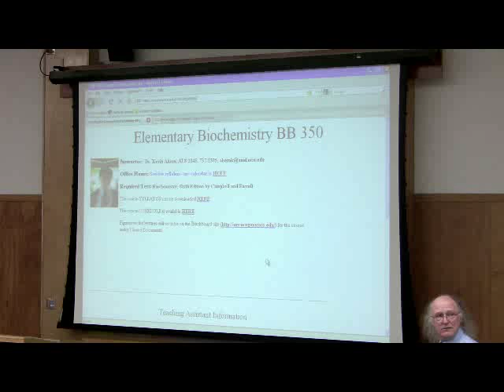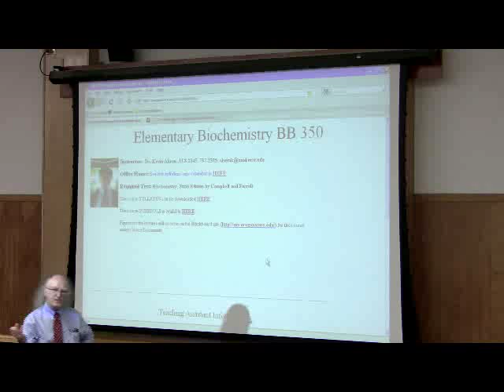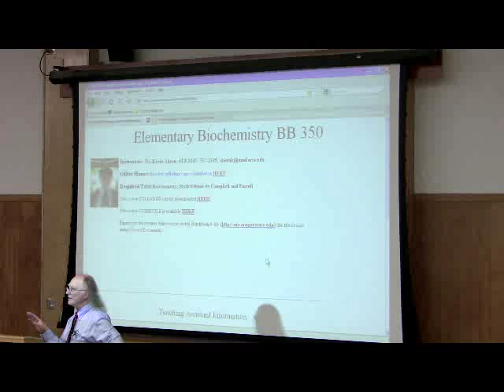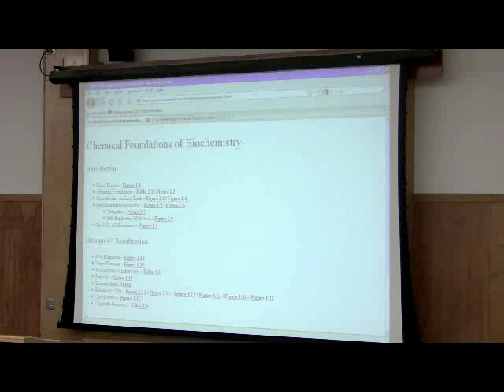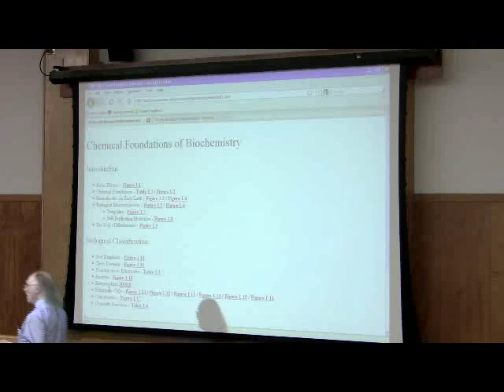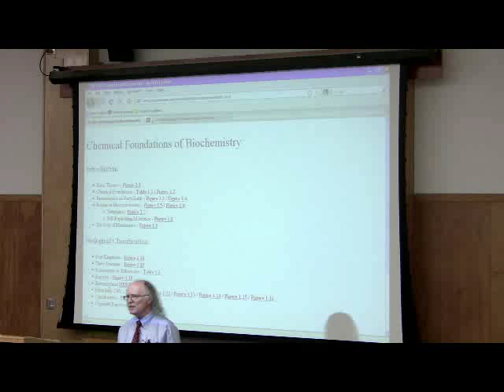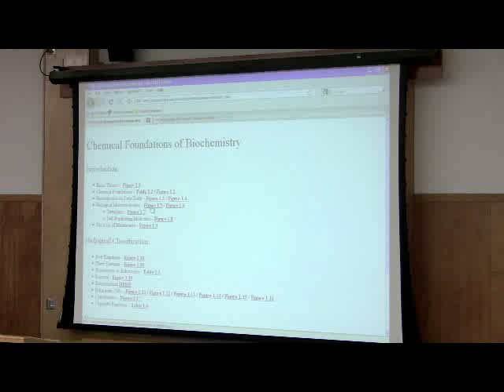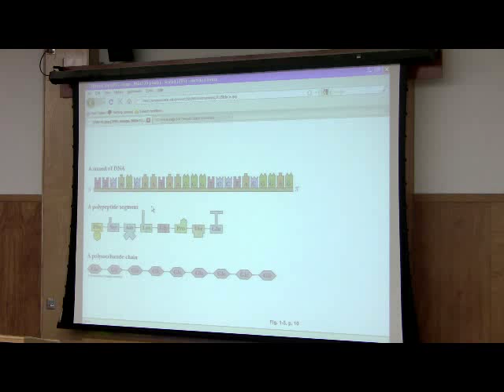Introduction to Biochemistry Lecture by Kevin Ahern, Part 2 of 4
2. My lectures with The Great Courses
3.  My Lecturio videos for medical students
7. Check out all of my free workshops
8.
9. My courses can be taken for credit (wherever you live) via OSU's ecampus.
10.

2.
3.
7.
8. Take my courses for credit (wherever you live) via OSU's ecampus.